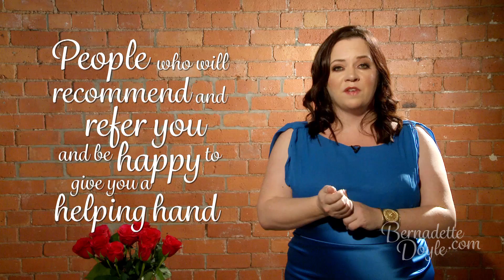Top trick to get clients with no experience | Mindset change to attract clients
In this video, you'll discover the top trick to get clients even when you have no experience. I will cover a mindset change to attract new clients when you're just starting out without any track record and without any success stories or client testimonials to call upon. In this episode of BernadetteTV, I will also show you how to take on a specific area of expertise and start building up the business from there.